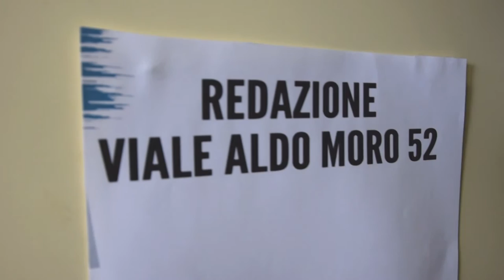Vaccini, tutte le bugie del Pd e di Bonaccini in Emilia-Romagna